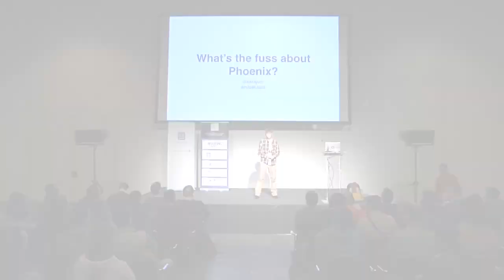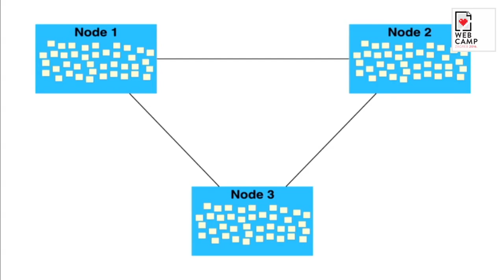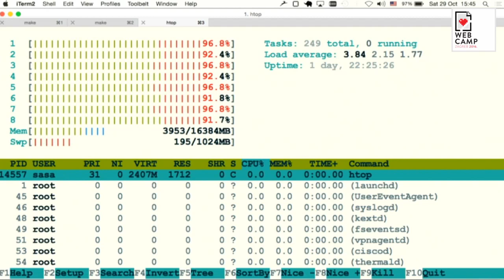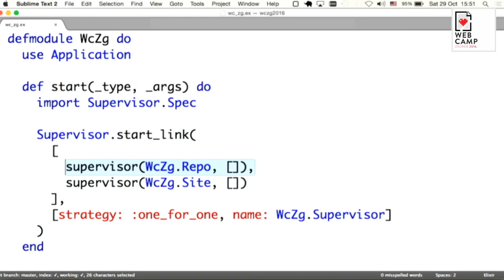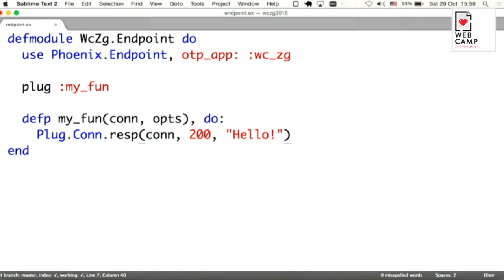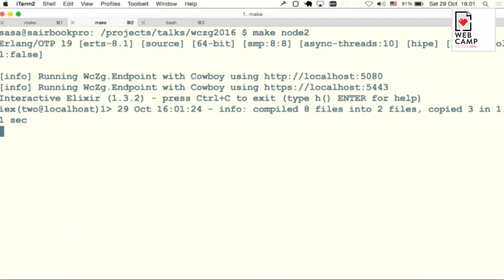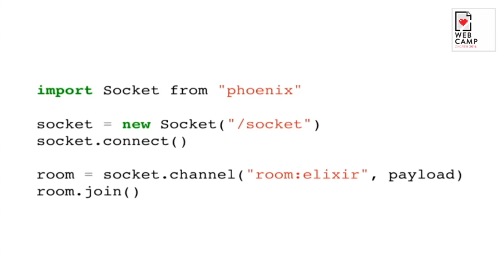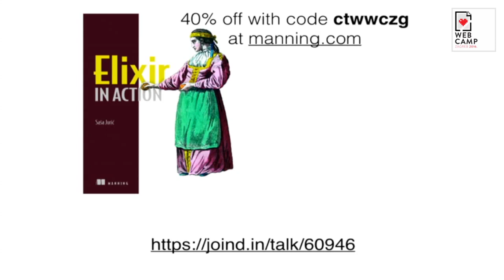Saša Jurić - What the fuss about Phoenix